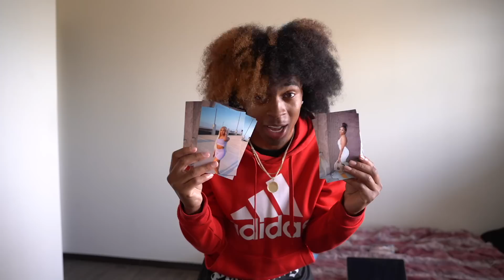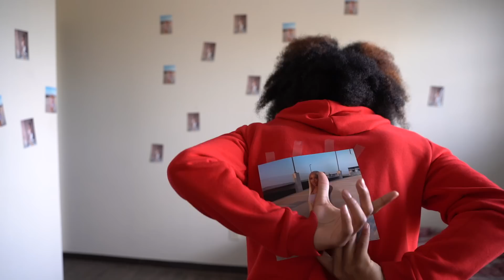PUTTING JAYDA ALL OVER DEBO WALL (HE LIKE HER😳)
Putting the Johnston twins on DEBO wall he like her...